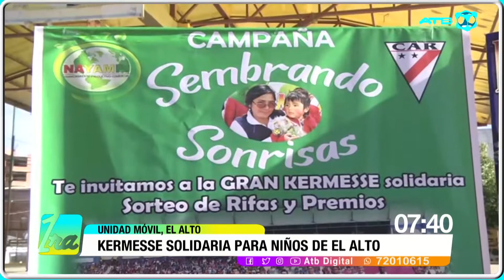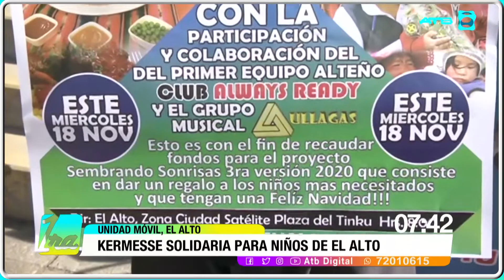Organizan kermesse solidaria para recaudar fondos y comprar regalos navideños a niños de escasos rec